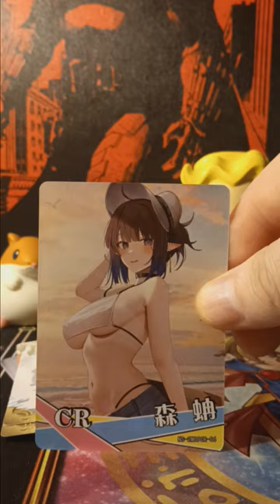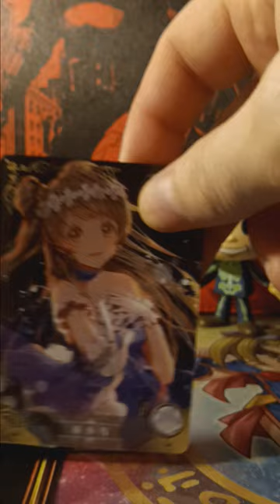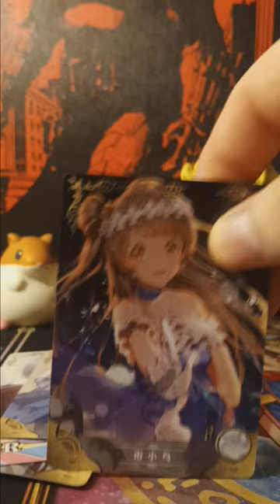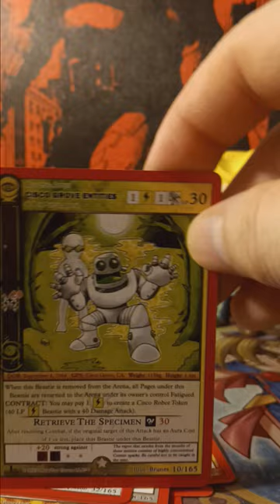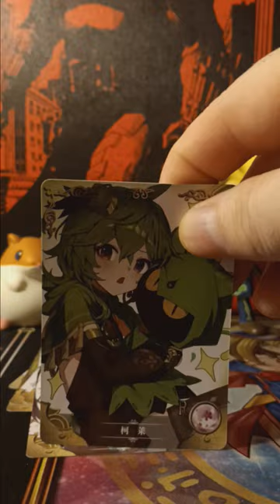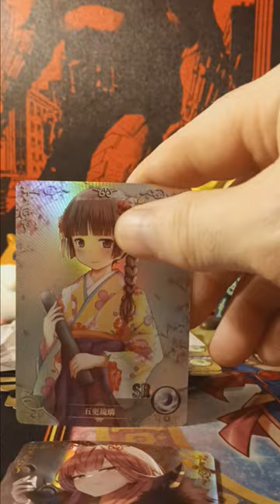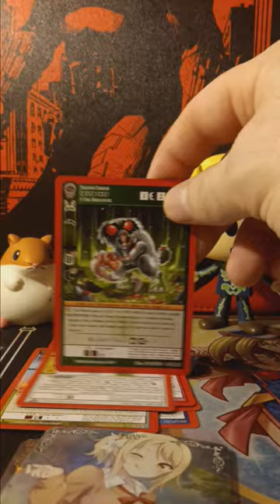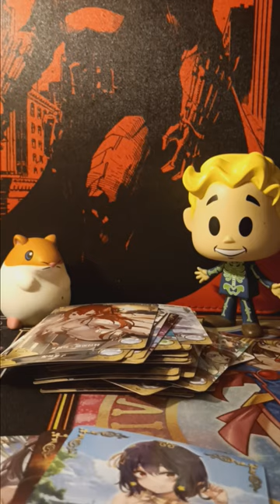more random tcgs